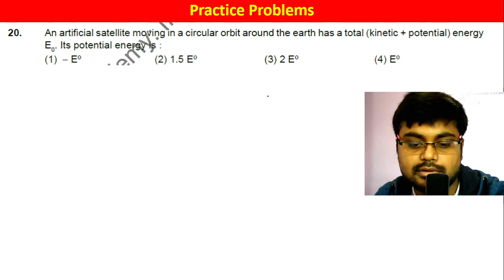An artificial satellite moving in a circular orbit around the earth has a total (kinetic +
An artificial satellite moving in a circular orbit around the earth has a total (kinetic + potential) energy E0. Its potential energy is 